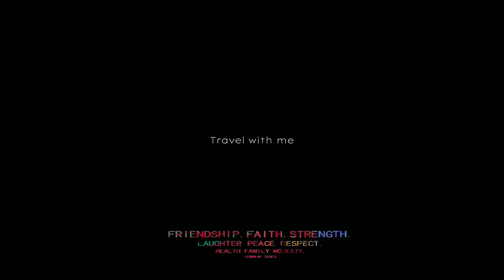GULSHAN PARK GUJRANWALA / Aj hum Gulshan park aye ha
widely accessible, reinforcing existing tourism flows while contributing to tensions and clashes between classes and cultures among the tourists. By the late 19th century, steam navigation and railways were opening tourist destinations from Lapland to New Zealand, and the latter opened the first dedicated national tourist office in 1901.

Get a Britannica Premium subscription and gain access to exclusive content.
Castries, Saint Lucia
Castries, Saint Lucia
Tourists shopping in Castries, Saint Lucia.
After World War II, governments became interested in tourism as an invisible import and as a tool of diplomacy, but prior to this time international travel agencies took the lead in easing the complexities of tourist journeys. The most famous of these agencies was Britain’s Thomas Cook and Son organization, whose operations spread from Europe and the Middle East across the globe in the late 19th century. The role played by other firms (including the British tour organizers Frame’s and Henry Gaze and Sons) has been less visible to 21st-century observers, not least because these agencies did not preserve their records, but they were equally important. Shipping lines also promoted international tourism from the late 19th century onward. From the Norwegian fjords to the Caribbean, the pleasure cruise was already becoming a distinctive tourist experience before World War I, and transatlantic companies competed for midd
Asbury Park Beach, New Jersey, 1903.
Much of the post-World War II expansion of international tourism was based on beach holidays, which have a long history. In their modern, commercial form, beach holidays are an English invention of the 18th century, based on the medical adaptation of popular sea-bathing traditions. They built upon the positive artistic and cultural associations of coastal scenery for societies in the West, appealing to the informality and habits and customs of maritime society. Later beach holiday destinations incorporated the sociability and entertainment regimes of established spa resorts, sometimes including gambling casinos. Beach holidays built on widespread older uses of the beach for health, enjoyment, and religious rites, but it was the British who formalized and commercialized them. From the late 18th and early 19th centuries, beach resorts spread successively across Europe and the Mediterranean and into the United States, then took root in the European-settled colonies and republics of Oceania, South Africa, and Latin America and eventually reached Asia.

Rio de Janeiro: Copacabana beach
Copacabana beach, Rio de Janeiro.
Beach holiday environments, regulations, practices, and fashions mutated across cultures as sunshine and relaxation displaced therapy and convention. Coastal resorts became sites of conflict over access and use as well as over concepts of decency and excess. Beaches could be, in acceptably exciting ways, liminal frontier zones where the usual conventions could be suspended. (Not just in Rio de Janeiro have beaches become carnivalesque spaces where the world has been temporarily turned upside down.) Coastal resorts could also be dangerous and challenging. They could become arenas for class conflict, starting with the working-class presence at the 19th-century British seaside, where it took time for day-trippers from industrial towns to learn to moderate noisy, boisterous behaviour and abandon nude bathing. Beaches were also a prime location for working out economic, ethnic, “racial,” or religious tensions, such as in Mexico, where government-sponsored beach resort developments from the 1970s displaced existing farming communities. In South Africa the apartheid regime segregated the beaches, and in the Islamic world locals sustained their own bathing traditions away from the tourist beaches.

The beach is only the most conspicuous of many distinctive settings to attract a tourist presence and generate a tourism industry, but its history illustrates many general points about tradition, diffusion, mutation, and conflict. Tourism has also made use of history, as historic sites attract cultural tourists and collectors of iconic images. Indigenous peoples can sometimes profit from the marketability of their customs, and even the industrial archaeology of tourism itself is becoming good business, with historically significant hotels, transport systems, and even amusement park rides becoming popular destinations. Heritage and authenticity are among the many challenging and compromised attributes that tourism uses to market the intangible wares that it appropriates.
Mu Quires:-
Gulshan park gujranwala
aj hum Gulshan park aye
gujranwala Gulshan iqbal park
Gulshan iqbal park lahore
gujranwala park
explore Gulshan park
Gulshan Iqbal park gujranwala
beautiful park in gujranwala
Gulshan park visit
beautiful Gulshan park